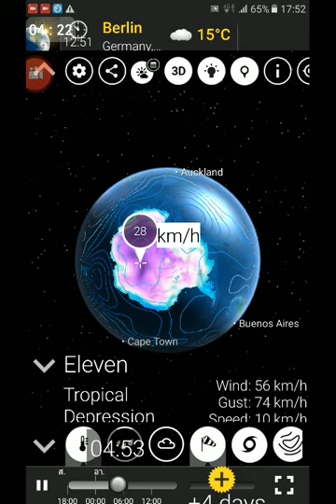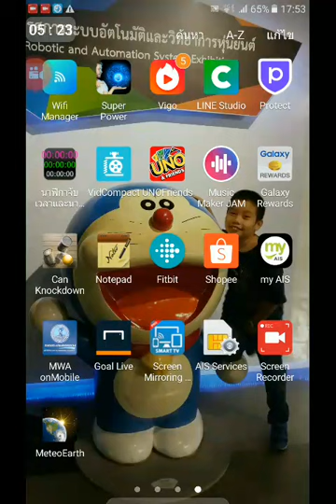แนะนำแอป MeteoEarth ดูสภาพอากาศ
แอป MeteoEarth ดูสภาพอากาศได้ทั้งโลก ดูพายุ ลม อุณหภูมิ ฝน เมฆ ภาพสวยมากครับ